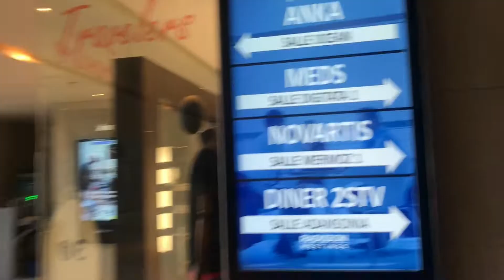MY FIRST TIME Meeting My Bosses AND Colleague In Dakar in Over 1 year| Working From Home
MY FIRST TIME Meeting My Bosses AND Colleague In Dakar in Over A year| I was SURPRISED